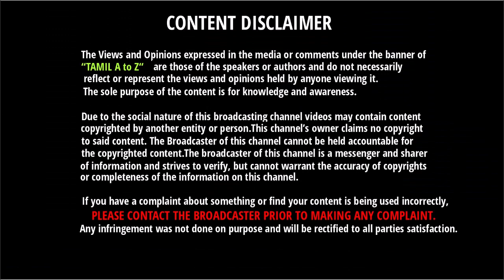ஒரே நாளில் 2 தோல்வி - கோஹ்லியின் முடிவால் அடுத்த போட்டியும் காலி | சிக்கலில் NZ கேப்டன்